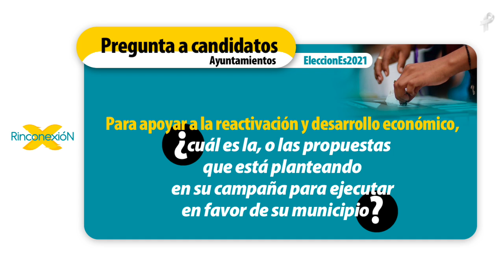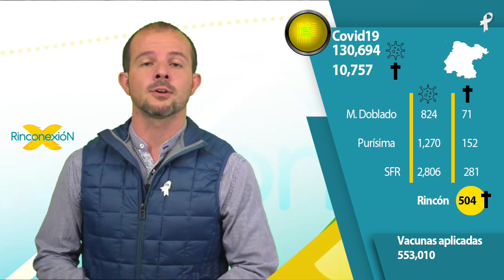NOTICIAS en el Rincón 16/Abril (EP 261)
-Pierde la vida en medio del Bulevar Aquiles Serdán.
-Candidatos a presidencias municipales en el Rincón, responden con propuestas para reactivar la economía.
Estas y más noticias de la Región